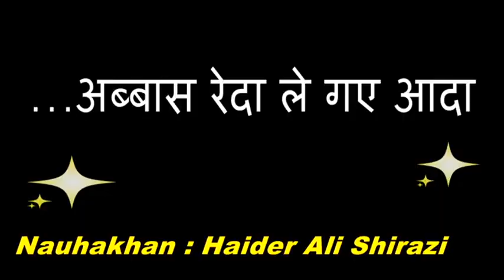Nauha Haider Ali Shirazi || Abbas Reda Le Gay Aada.|| 28 Rajab 2021 Sipah Jaunpur || IIN.Com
Nauha: Abbas Reda Le Gay Adad

Nauhakhan: Haider Ali Shirazi Jaunpur,

Juloos 28 Rajab 2021, Sipah Jaunpur

! Jumla Marhoomeen ke liye ek surah fateha ki guzarish hai !! Director of IIN.COM !! Syed Khadim Abbas Rizvi (Senior Journalist) !! Our Team !! Senior Content Adviser Asghar Mehdi Khan (Badagaon), Adviser Mohd Hasnain Khan, Senior Video Editor Mohd Mashrqain and Syed Qaim Reza Zaidi, Camera Person Syed Shahne jiwaz Abbas Rizvi, Aadil Rizvi, Mohd Husain Saif, Musayyab Ali, Syed Saif Abbas Rizvi And Shaan Zaidi !! Ek Surh Fateha ki Guzarish: Marhoom Syed Karar Husain Rizvi !! Like facebook page internationalislamicnetwork.com, Fallow instaagram inernationalislamicnetwor !!